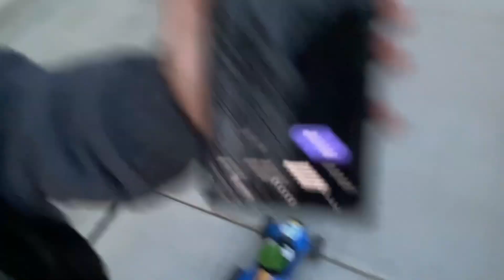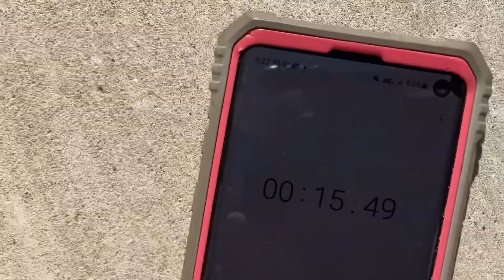Mario Cart Feat. @Amazing_br0 Rc Car